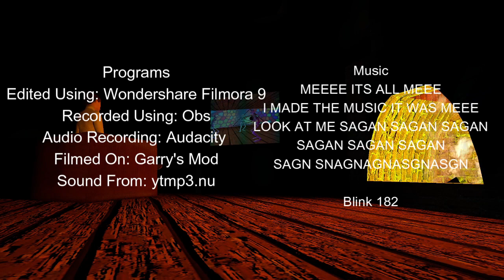Occurance At Owl Creek Bridge